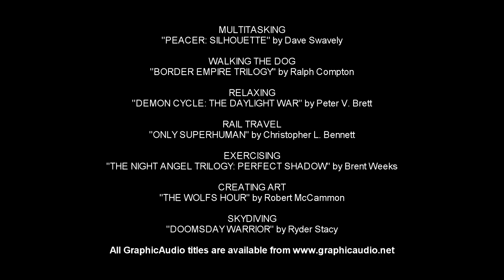GraphicAudio Lifestyles Video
Not only do GraphicAudio fans and customers listen to GraphicAudio audio productions while they are commuting in their cars and long haul trucks but also while doing these various activities including cleaning, gardening, exercising, cooking, relaxing and much much more.  Check it out.

GraphicAudio® A Movie in Your Mind® has over 900 titles and over 60 series to choose from in several Action Adventure Genres.  CDs and download formats and now listen with the new GraphicAudio Access App available on all Android and Apple mobile devices.